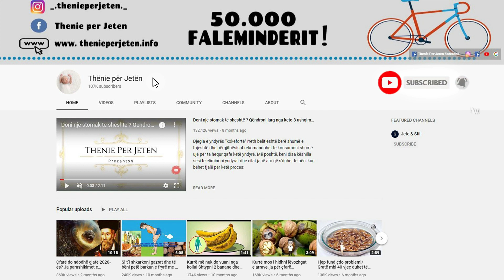2 luge ne dite nga kjo perberje, rigjeneroni organizmin dhe kuroni keto reumatizmen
Xhelatina është kolagjen i gatuar. Kolagjeni është proteinë që gjendet në trupin tuaj dhe është një përbërës i rëndësishëm i lëkurës, kërceve, tendinave dhe kockave tuaja. Xhelatina ka një përdorim të gjerë. Xhelatinen mund ta perdorim ne menyra te ndryshme per te perfituar ne maksimum prej vlerave te saj. Perfitimet e xhelatines jane vertet te medha, mos nguroni ta perdorni ate.

Gelatin is cooked collagen. Collagen is the protein found in your body and is an important component of your skin, cartilage, tendons and bones. Gelatin has a wide use. Gelatin can be used in different ways to get the most out of its values. The benefits of gelatin are really great, do not hesitate to use it